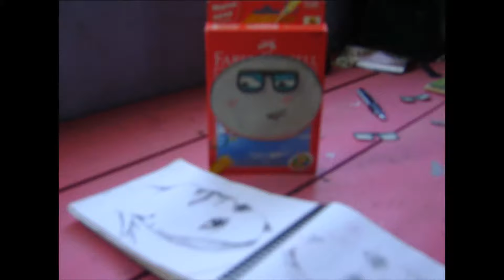Taller elemental de efectos de video y stop motion#Machala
Vídeo del curso de stop motion dictado en la Ciudad de Machala por los instructores cubanos Ramiro Zardoya e Ivette Avila, quienes me facilitaron una muestra de lo aprendido por cada uno de los asistentes, para poder compartirlo en mi canal.
Este ha sido uno de los mejores talleres que he asistido a nivel visual, quedando gratamente impactado, con los detalles, genialidades y creaciones que se puede llevar a la pantalla grande y pequeña con esta técnica visual cuadro por cuadro.
Kamogawa Dreaming, South London HiFi, Música dance y electrónica, Serena.